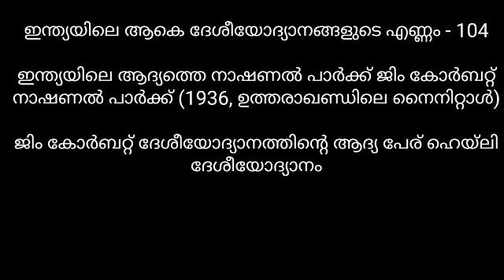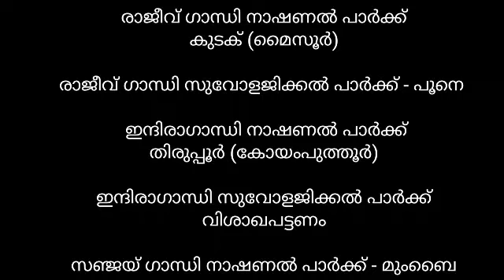വനങ്ങളും വനവിഭവങ്ങളും PART 2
*എന്ത് കൊണ്ട് PSC HUB GK&CA*

*TOPIC അനുസരിച്ചു ക്ലാസ്*

*1*
*ദിവസവും നിങ്ങൾക്കായി പത്ര കട്ടിങ് കറന്റ് അഫയർ*

*2*
*PSC HUB GK&CA ടെലിഗ്രാം ചാനലിൽ 4000 ത്തോളം പഠന സഹായകമായ നോട്‌സ് പി ഡി എഫ് വോയ്സ് ക്ലാസ്*
*3*

*4*
*സ്വന്തം ആയി യൂട്യുബ് ചാനൽ ഫ്രീ ക്ലാസുകൾ ആണ് നൽകി വരുന്നത്*
*5*
*പഠിക്കാൻ താൽപ്പര്യം ഉള്ള ഒരാൾക്ക് പോലും ഒരു രൂപ പോലും ചിലവ് വരാതെ വിദഗ്ധ അധ്യാപകരുടെ ക്ലാസുകൾ യൂട്യുബ് വാട്‌സ്ആപ്പ് കളിൽ ആയി*
*ഇപ്പോൾ മുതൽ പ്രിലിമിനറി ക്ലാസ് ഫ്രീ ആയി തുടങ്ങിയിരിക്കുന്നു..മാത്‌സ് ഇംഗ്ലീഷ് ഡിസ്കഷൻ ക്ലാസുകൾ വാട്‌സ്ആപ്പ് ഇൽ ഫ്രീ ആയി..താൽപ്പര്യം ഉള്ളവർ ജോയിൻ ചെയ്യുക*